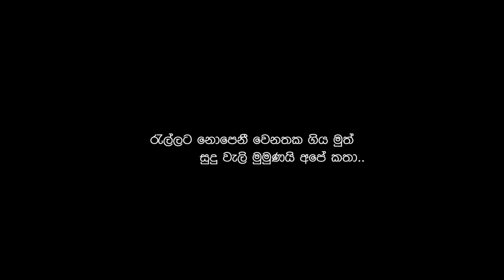Prince Udaya Priyantha's last few days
ප්‍රින්ස් උදය ප්‍රියන්ත ආදරණිය කලාකරුවාගේ වත්මන් තත්වය පිලිබඳ "ඉරිදා ඇපල්" කල ගවේෂණය - By Sanjaka Prasad Dolewaththa

Prince Udaya Priyantha singer's last words